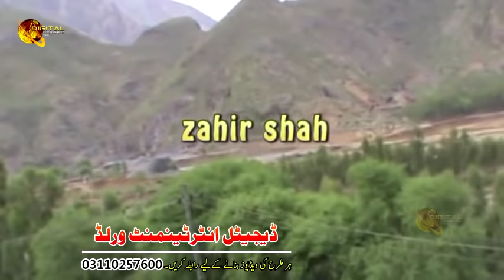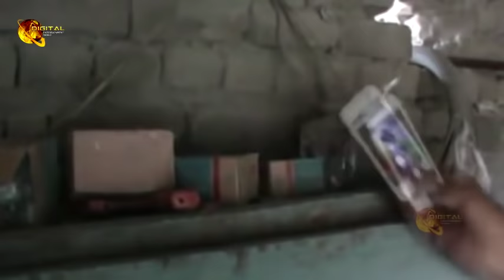Zanawar | Pashto New Telefilm | Full HD Video | Pashoflix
( ډيره مننه )